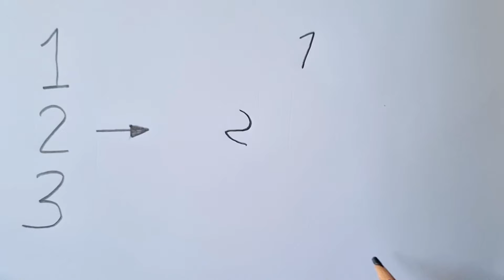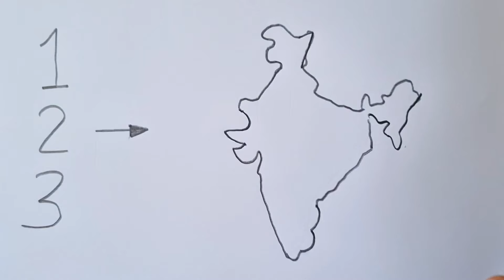123 number turns into India Map Drawing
how to draw India Map Drawing